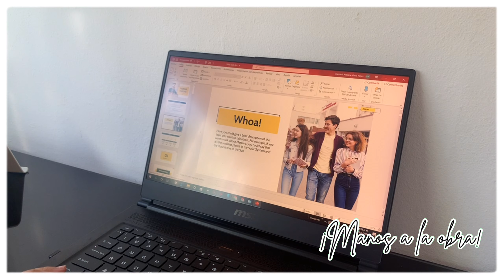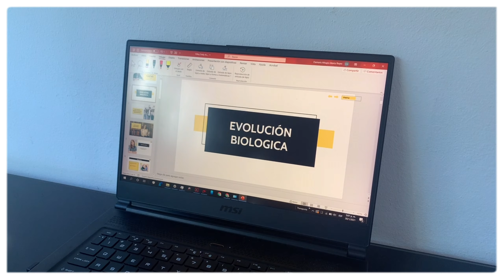¿CÓMO HAGO MIS DIAPOSITIVAS? FÁCIL Y RÁPIDO 😉 | Kimberly Samboy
Holii! Hoy les mostraré TODO sobre ¿cómo hago mis diapositivas espero? les sirva 🤓. No olviden subscribirse y comentar que otra cosa les gustaría ver en este canal 😁.

🎶La música de este video es: 🎶

🤩 Permanezcamos conectados 🤩

✻ Soy Kimberly Nicole Samboy María
✻ Tengo 13 años
✻ Soy orgullosamente Dominicana 🇩🇴
✻ Grabó desde un IPhone XS Max
✻ Creo en Dios 🙏🏼

Subscriptores actuales: 182🤩🤩

DIOS TE BENDIGA HOY, MAÑANA Y SIEMPRE